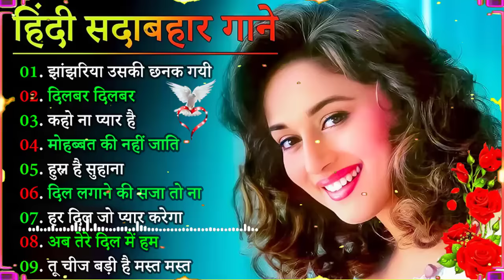Hindi Gana🌹Sadabahar Song 💖हिंदी गाने 💔Purane Gane Mp3 💕Filmi Gaane अल्का याग्निक कुमार सानू गीत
धन्यवाद.